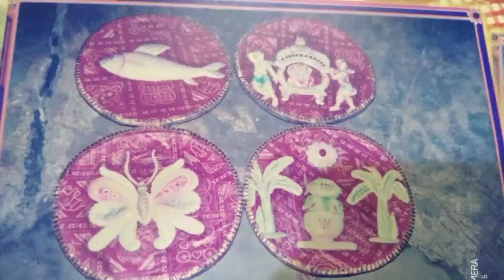৬মাসের ভালোবাসা অবশেষে পূর্ণতা পেল ♥️♥️